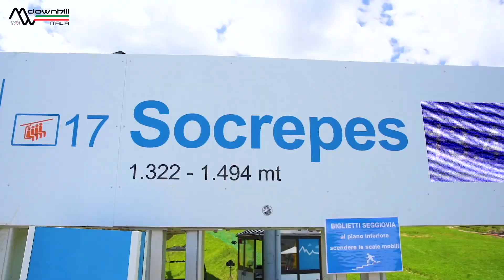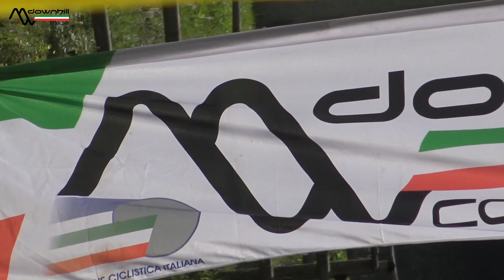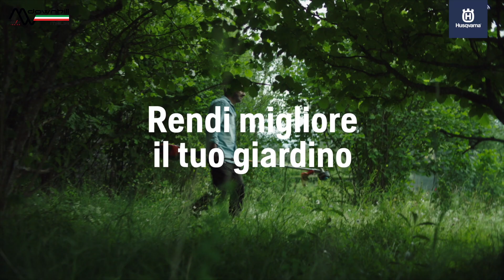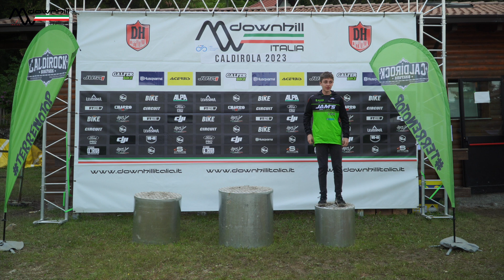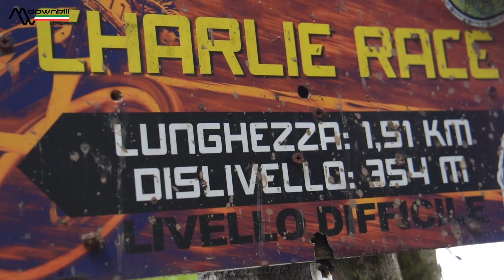DOWNHILL ITALIA MAGAZINE Puntata 08/2023